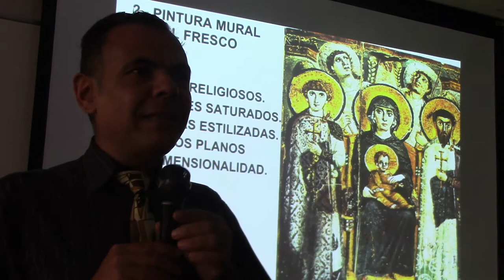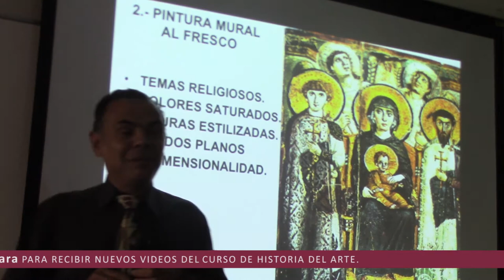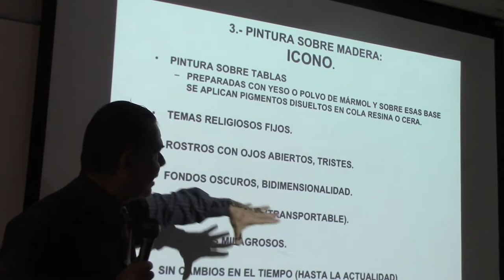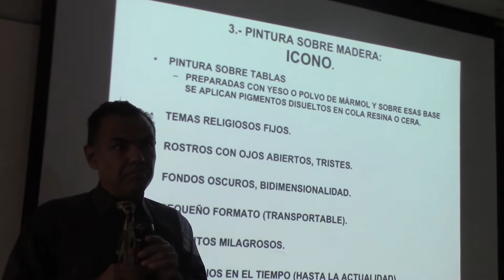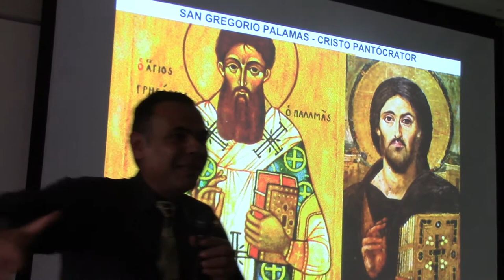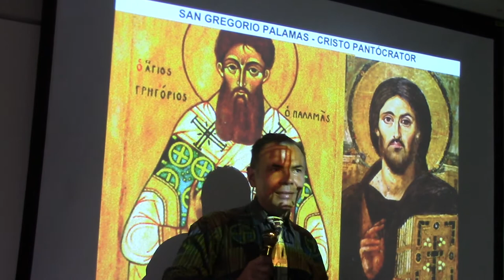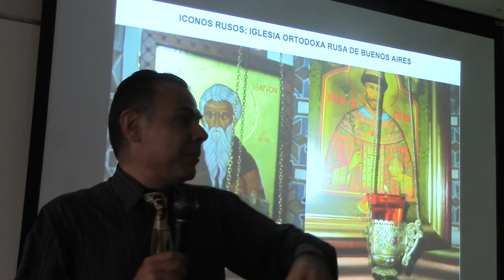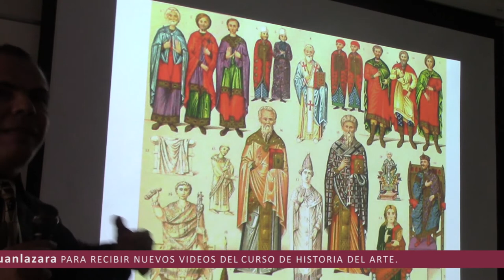80 ICONOS BIZANTINOS POR EL DR. JUAN LAZARA